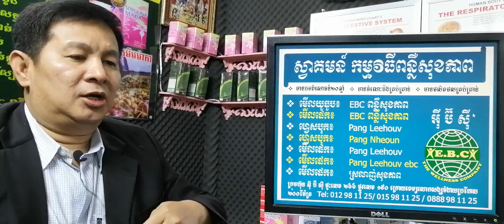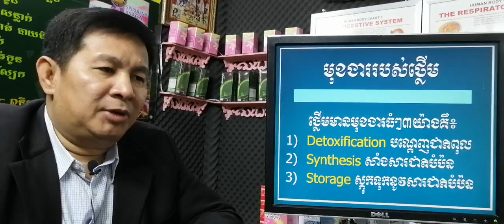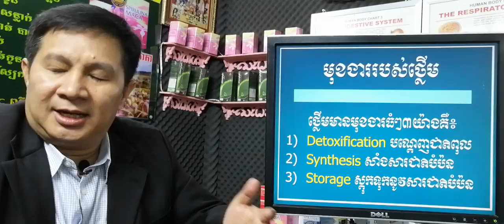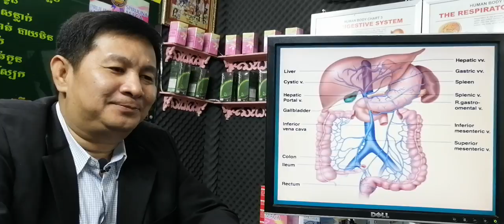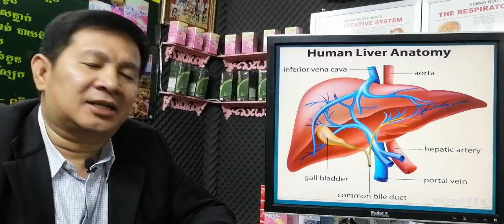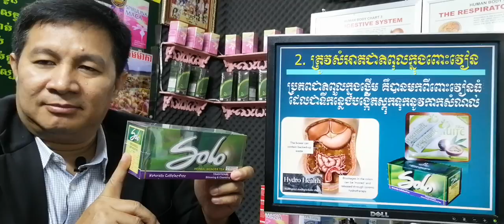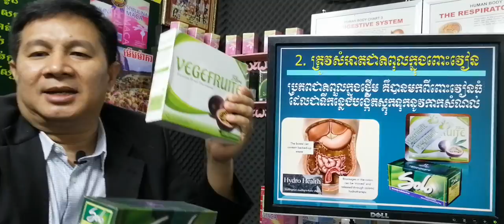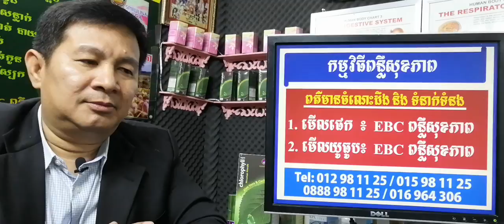EBC ពន្លឺសុខភាព - ថែទាំសុខភាពថ្លើម Liver care - English (Pang Leehouv)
របៀបថែទាំថ្លើម Liver care ពន្យល់បកស្រាយដោយលោកគ្រូ ប៉ាង លីហ៊ៅ (Pang Leehouv) តំណាងក្រុមហ៊ុន អ៊ីប៊ីស៊ី (EBC)